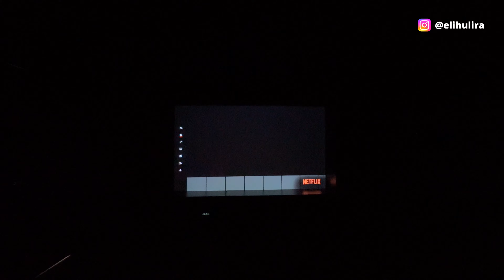😱 CASA COM CINEMA PARTICULAR NO ALPHAVILLE CEARÁ!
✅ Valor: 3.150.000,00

Casa com cinema particular no Alphaville Ceará, na Cidade Alpha. Descubra esta incrível casa com 394 m² construídos em um lote de 478 m². São 5 suítes, incluindo uma térrea, além de uma sala de cinema com som Dolby e tela 4K. Desfrute de ampla sala, varanda gourmet com churrasqueira, piscina, salão de jogos e muito mais! Esta é a sua oportunidade de viver com conforto e estilo!

• 394 m2 construídos
• Lote com 478 m2
• 5 suítes, sendo uma térrea
• Sala de cinema com som Dolby e tela 4K
• Ampla sala
• Lavabo
• Energia solar
• Poço profundo
• Pressurizador
• Estar íntimo
• Varanda gourmet com churrasqueira
• Piscina
• Salão de jogos
• Infra para carregador de carro elétrico

✅ Não esquece de dar um like no vídeo!